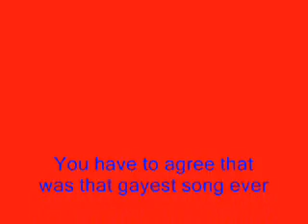Amazin (Audio only)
That actual song was just as gay so i made it worse
do not watch if this is your favorite song. \

Lyrics:

[Verse 1]
It's amazing, im the reason
Why nobodys buying this song this evening
Im really tiered, barely breathing
Holding on to what I believe in

No matter how much you ask I will not stop singing
As it appears the word amazing is special to me

[Chorus 1]
Its amazin, im so amazing, your so amazing
The worlds amazing, my clocks amazing, so amazin
My dicks amazing, so amazin. So amazing

[Verse 2]
Im a faggot, im a queer
I know im right, yeah
Im a problem thatll always be solved

And no matter what youll always take that from me
My ruling power is shitty as you can see

[Chorus 2]
Its amazing, this song is a mazin, were amazin
is amazing, this album is amazin
Im amainz so amazing and amazin

[Verse 3]
Im a monster, wait nevermind
I know this worlds changin
Always give in, always give up
Im the only thing im not afraid off

no matter what youll always take that from me
no matter what ill always be shitty

[Verse 4]
I'm amazin', yeah, I'm all that
If I ain't on my grind then what you call that?
Victorious, yeah, we warriors
We make history, strive off victory

Standing at my podium
I'm drinking to much sodium
Die high blood pressure
You even let the Feds getcha

 Its amazing when I watch the full moon
Feeling hungry want soup, wheres my spoon
Or maybe some goose, and usually maybe some juice
Small family, big house, plenty of rooms

They like, oh God, why you go so hard?
Look here vaginas bleeding
Look what your dick caused